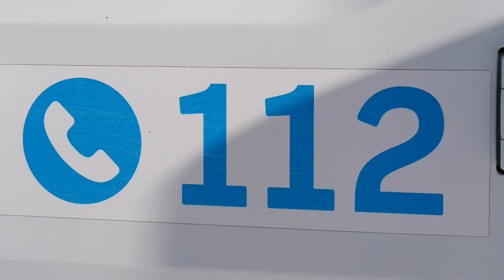Осторожно, тонкий лёд! Сотрудники Центра гражданской защиты напомнили об опасности.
Об опасности выхода на лёд сотрудники щёлковского Центра гражданской защиты не только рассказывают, но и показывают. При съёмке следующего сюжета ни один корреспондент и школьник не пострадали. Все погружения выполнены под присмотром спасателей. Не пытайтесь повторить это самостоятельно.